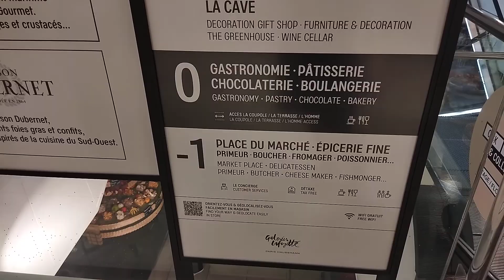Paris (Galeries Lafayette) before Christmas 2021 Part 6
Halo Temen Temenku yang baik..mau liat suasana terkini di Galeries Lafayette, Paris?
banyak video seputar Shopping Mall terbesar di Paris ini...ada liputan tentang Cake, Supermarket ,Restaurant ,Counter2 nya yg super lengkap lho serta Suasana sekitar jalannya❤🛍🎁🎄🛒👗🧣👠🇨🇵

Walking Around Paris before Christmas🎄🎄
Thank You Lord Jesus & Mother Mary for Blessings🙏❤